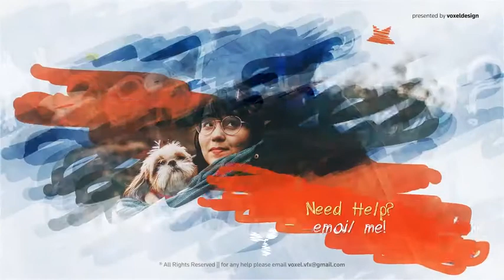Romantic Video #24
Get Such Video Edited For Your Loved One - Call or What's app - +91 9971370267